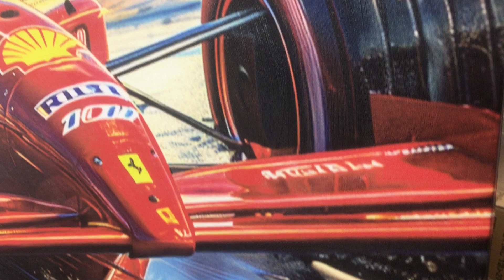"Formula One Ferrari" by Greg Stirling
Available for auction is an art-piece by Greg Stirling featuring the "Formula One Ferrari". This 27" x 40" artwork is a single edition hand embellished giclee print on canvas. Made from poly-cotton canvas material and printed with fade-resistant inks, then hand applied acrylic paint, oil-based markers, and UV resistant acrylic varnish is applied ensuring that your art piece print will stay looking great for years to come. Included with this art piece is a certificate of authenticity that includes exact specifications and details of the painting.

The turn of the millennium witnessed the arrival of a true legend in Formula 1. Michael Schumacher. signing with Ferrari marked the start of an unprecedented era of dominance. With Schumacher at the helm, Ferrari achieved an astonishing five consecutive World Championships from 2000 to 2004, solidifying their place as one of the greatest teams in the history of the sport.

Following Schumacher's retirement, Ferrari faced a transitional period as they sought to find their footing in a post-Schumacher era. While the team experienced its fair share of challenges, they continued to field competitive cars and secure victories. The post-Schumacher years were marked by the emergence of promising young talents, such as Fernando Alonso and Sebastian Vettel, who carried on the Ferrari legacy.

In recent years, Ferrari has remained a formidable contender, with a renewed focus on reclaiming their former glory. Rivalries with other teams, most notably Mercedes, have intensified, adding an extra layer of excitement to the sport. With a roster of talented drivers and a relentless pursuit of excellence, Ferrari continues to captivate fans around the world.

Greg Stirling lives and creates in San Jose, California. He recently became a member of the Guild of Motoring Artists, and his work has been featured in numerous automotive art auctions. He started creating art in 1980. After going through three decades of self-guided exploration in abstract expressionism, the art of the 20th century, and post-war impressionism, he arrived at the door of realism. To continue his area of study, Greg experimented with new techniques, media as well as innovative processes and concepts. Mr. Stirling is also an engineer, kinetic metal sculptor, and automotive enthusiast.

A message from the seller: "I wanted to pay tribute to the legendary Michael Schumacher and the Formula One Ferrari. Here I opted for a single point perspective. I applied an abstract painterly approach along with full range color and high saturation. This original art piece is canvas that is stretched, gallery wrapped and ready to hang. A portion of the proceeds from this auction will be donated to charity."

Testimonials: "Greg, thank you so much for the painting of my car, it looks exactly what I was hoping for. All the paintings I have purchased from you look amazing in our home!" Russell Machado - Lodi, CA

Available for local Pickup in San Jose, California, 95111 or...

Fees for packaging, shipping, and handling is $285, ships anywhere in the United States.

The buyer is responsible for shipping, handling, and fees.